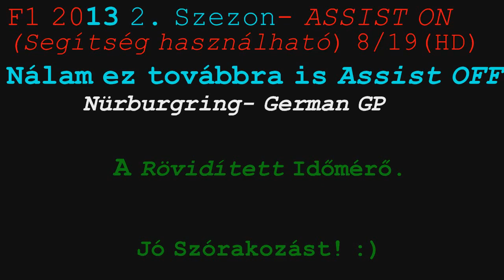F1 2013 GoC "A" Liga 9/19 A Nürburgringi Időmérő a Ferrarival (HD)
Úgy döntöttem mostantól külön lesz felrakva az Időmérő és a Verseny is, hátha így hamarabb feltudom tölteni a Ligafutamokat!
(Csani most nem volt, de 'helyette' volt Cooler, és Boldi is, megszokott 'vendégünk'  Zoli mellett.)
Jó Szórakozást!
Ha Tetszik a Videó, Kérlek nyomj egy Like-ot, Köszönöm! :)
Szerdán lesz egy kis extra versenyem, ami szerintem sokaknak váratlan lesz, remélem élvezetes lesz majd az is!
Annyit elárulok, hogy Monza is lesz meg Toro Rosso is. ;)